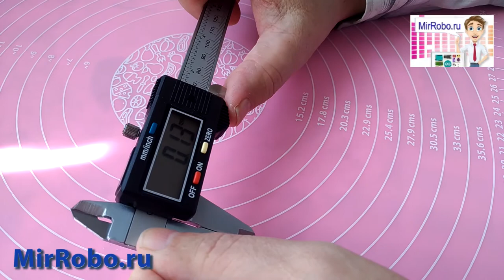Посылка из Китая. Бракованный штангенциркуль от Banggod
Получили из Китая штангенциркуль. Обзор смотрите на
Оказался бракованным:
- Металлический слайдер имеет большие зазоры
- дисплей показывает хаотические измерения
 - Нет одного болта крепления электронyого модуля
- внешние измерительные губки - шатаются
- внутренние измерительные губки - шатаются и имеют большой зазор
- Линейка кривая
- Болт крепления нутромера сорван и выпадает